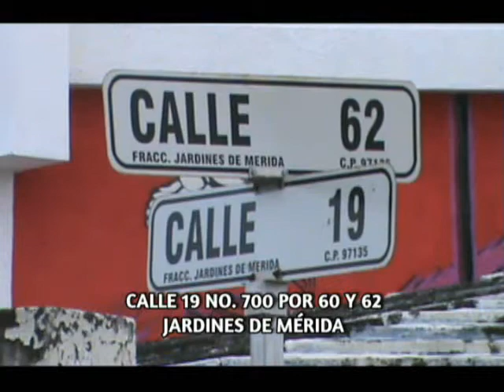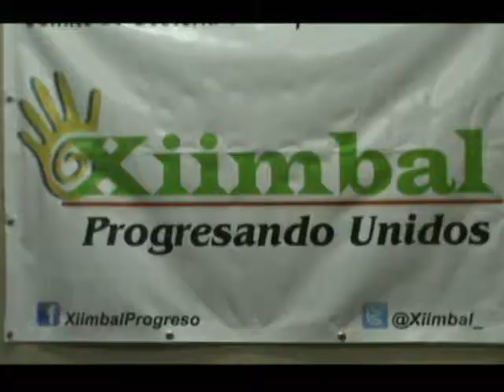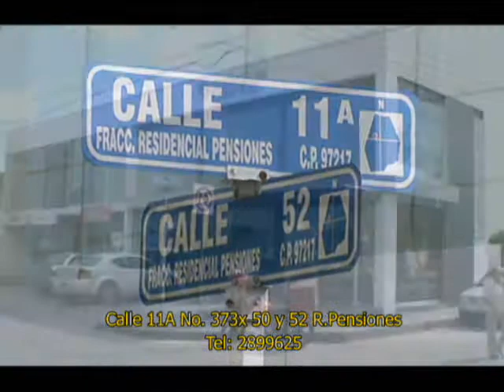A TIRO DE HIT No 51